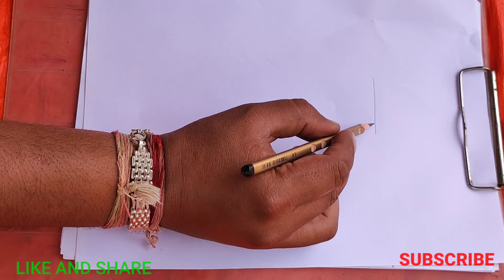How to draw a cartoon boy step by step | pencil sketch | easy way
artist : N. R. Roy

pencil used : Dom's ultimate dark pencil

sound taken from : NCS

It is a very simple pencil drawing video.
I try to draw a cartoon boy very easily in this video.
A cartoon boy drawing.
A cartoon character drawing.
A cartoon drawing.
very easy way to draw cartoon boy.